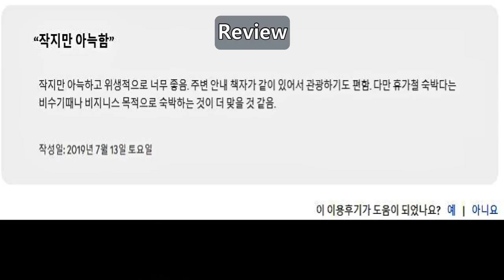어머니 15번 가신 부산 해운대 호텔, 시뷰, 조식, 깨끗햇던, 평일 이용을 권해요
부산 해운대 여행을 할 때, 어머니가 항상 가시는  부산 해운대 토요코인 호텔,  2군데가 있습니다.